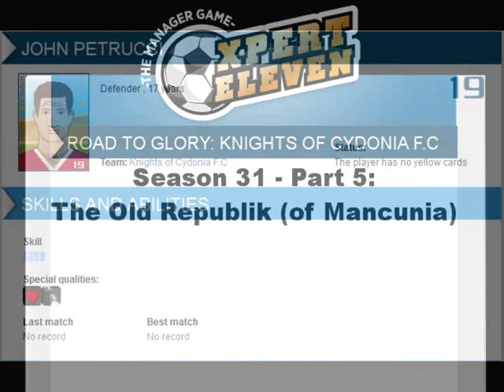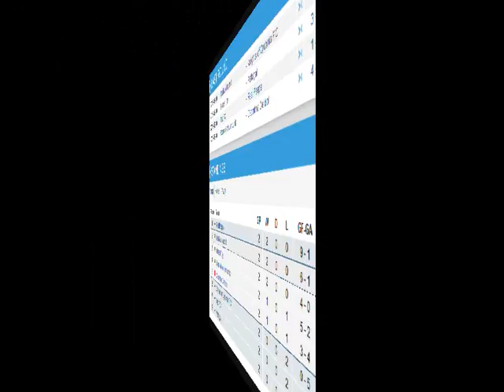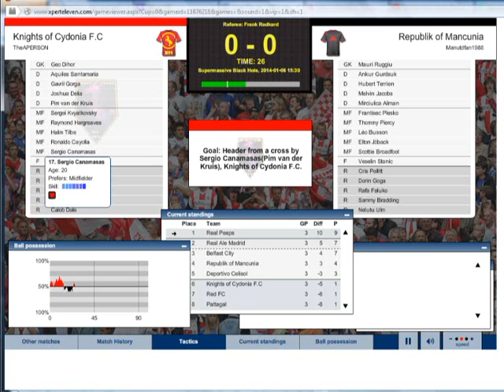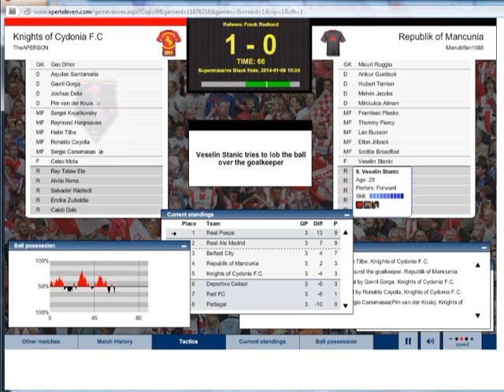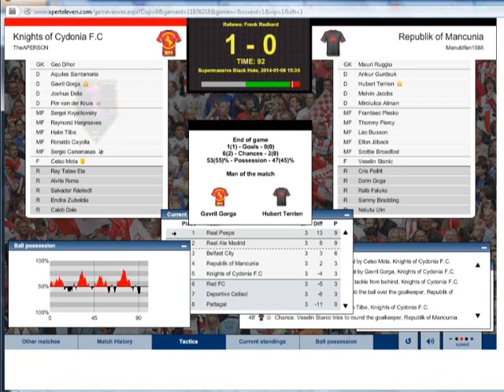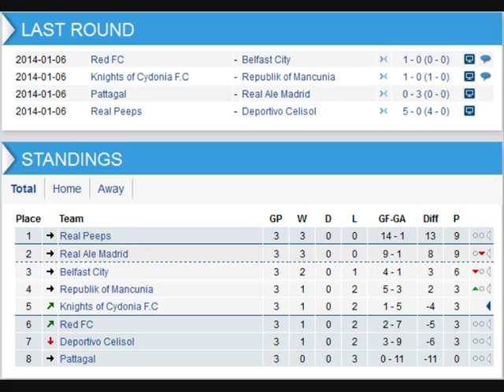Xpert Eleven Road to Glory: Knights of Cydonia F.C - 31-5: The Old Republik (of Mancunia)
Welcome to a video series based on the Online Football Manager game Xpert Eleven. In this series I attempt to take a team all the way from the bottom of the league to the top of the league. This is an on-going video series and the plan is to run the series over the course of three years or however long it takes to get to the top. It's going to be a long series and I may not even get to the top, so we'll see how it goes.

In this episode, we face a tough opponent in Republik of Mancunia, but with their squad being a lot closer to our squad strength, can we push on and get our first win of the season?

Knights of Cydonia squad:

1 GK Geo Dihor
2 DF Gavril Gorga
3 DF Joshua Delia
4 MF Ronaldo Cayolla
5 DF Salvador Rastedt
6 DF Emil Silke
7 MF Ray Tataw Eta
8 MF Alvito Roma
9 FW Endira Zubeldia
10 FW Celso Mota
11 MF Raymond Hargreaves
13 MF Sergei Kvyatkovsky
14 MF Gilberto Manuel
16 DF Aquiles Santamaria
17 MF Sergio Canamasas
18 MF Halim Tilbe
19 DF John Petrucci
20 GK Calob Dale
21 DF Pim van der Kruis
25 GK Ant Connolly

Republik of Mancunia squad:

1 GK Muari Ruggiu
2 DF Melvin Jacobs
3 DF Nelutu Ulm
4 DF Dorin Goga
6 DF Ian Stone
7 MF Thommy Piercy
8 MF Elton Joback
9 FW Veselin Stanic
12 DF Hubert Terrien
17 FW Irving Wright-Phillips
20 DF Ankur Gurdsuk
21 DF Mirciulica Aliman
22 DF Sammy Bradding
23 FW Edmund Turley
24 MF Gregor Bennet
25 MF Frantisec Plesko
26 FW Rafa Faluko
27 MF Cris Pollitt
28 MF Leo Busson
30 MF Scottie Broadfoot